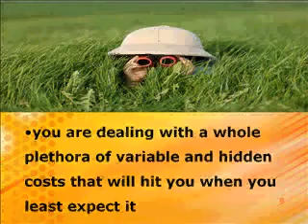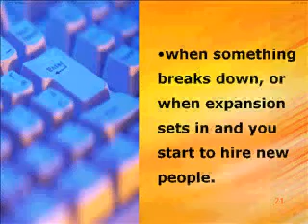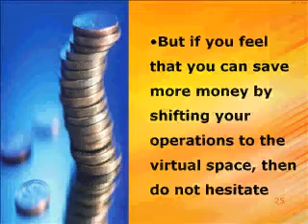Use A VirtualOffice and Save Money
Cut your business rental costs and use a a virtual office to compare the different plans.